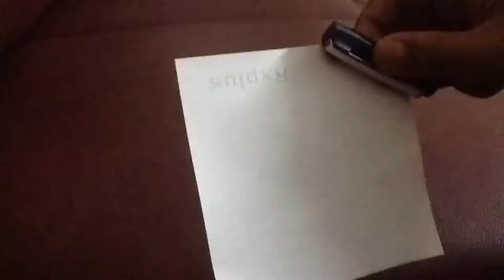Where Did It Go? The Complete Series